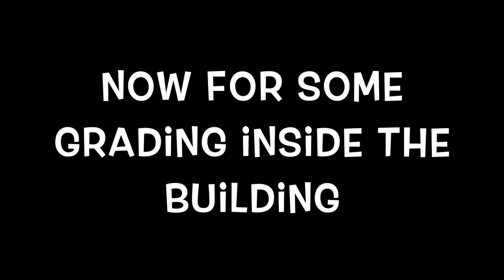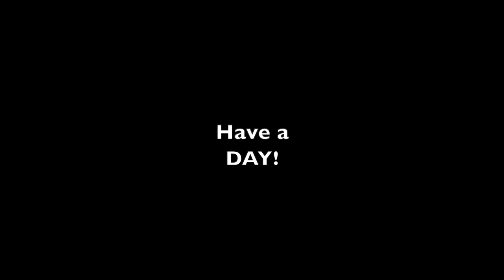#919 Two Hours and Gone! Amazing Seamless Gutter Install on Hobby Barn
Today the 5" Seamless Gutters were installed on the Hobby Barn, All made on site and was very impressive! We also did some grading inside the building with the Kubota MX 5400 and the Kubota BX 23S. I also took a little time to head to the woods and check out the fall foliage and see how its coming along!

Ariat Links!

Equipment that we use on the Property:
Kubota MX 5400 with Cab
Kubota BX 23S with Loader, Mid Mount Mower and Backhoe